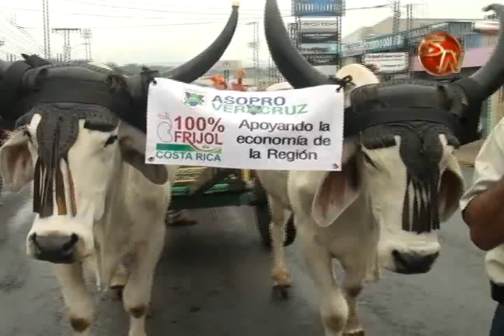Desfile de boyeros en honor a San Isidro Labrador tuvo una bendición muy particular